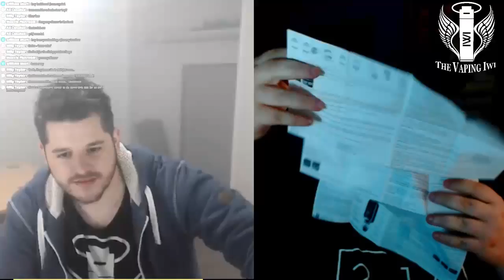The Vaping Iwi #41 Revenger Kit ~ Relook at fireluke